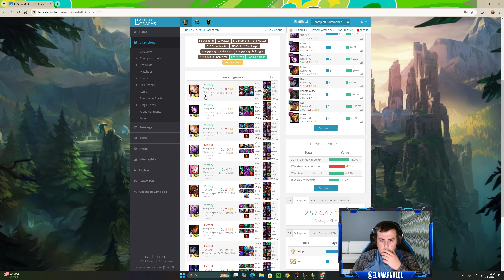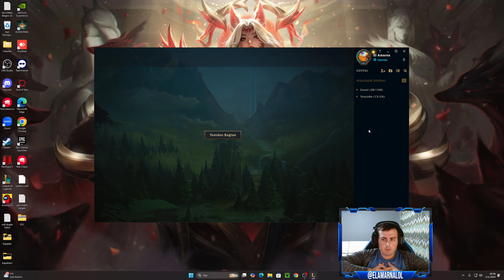Challenger'a Doğru Milio Support Ağlak Midlane Taşıdık.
Arkadaşlar bir dereceli videosuyla daha sizlerleyim. Milio oynadım. Midlanemiz biraz ağlaktı malesef ki.